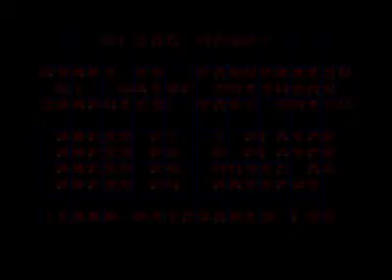blood money for Atari ST